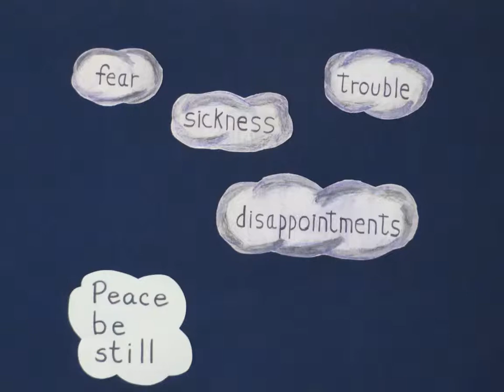Storm Clouds of Life - Illustrating Application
Brief videos teaching creative ways of teaching the Bible and applying it for children.
Florence Hunnicutt and her husband Bruce taught tens of thousands of children from 1958 until her death in 2015.  She recorded these teaching tips a few weeks before she passed.  She loved using flannelgraph, but these principles can be utilized by anyone.  The numbered videos are the main principles, the other videos are specific examples.